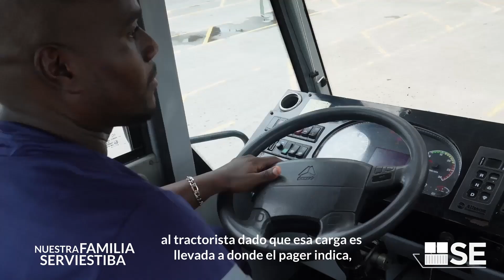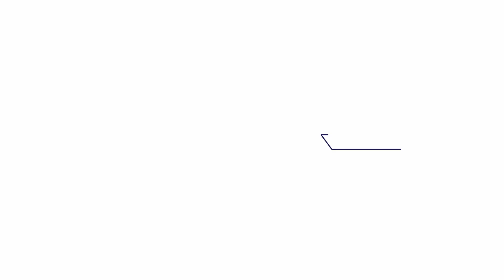Esto es Serviestiba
Conoce sobre el funcionamiento y las operaciones en los puertos de Balboa y Cristóbal en nuestro segmento Esto es Serviestiba. Las operaciones que se llevan a cabo en los muelles en su totalidad requieren de la destreza, compromiso y disponibilidad de nuestros trabajadores operativos.